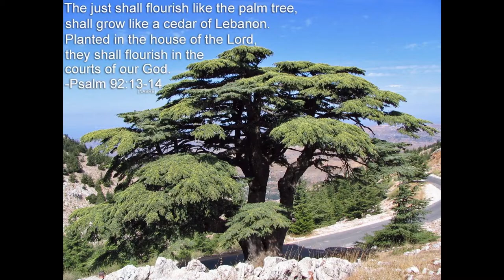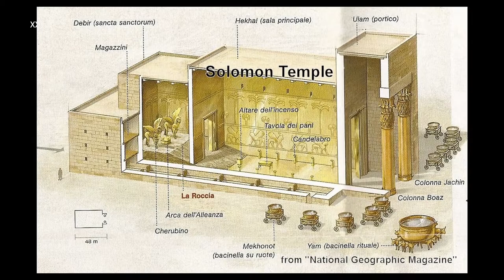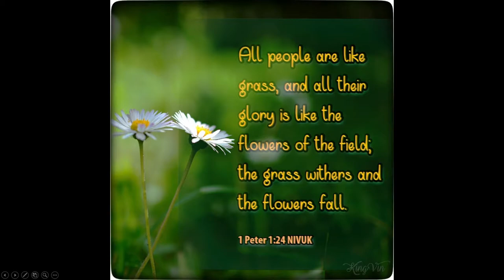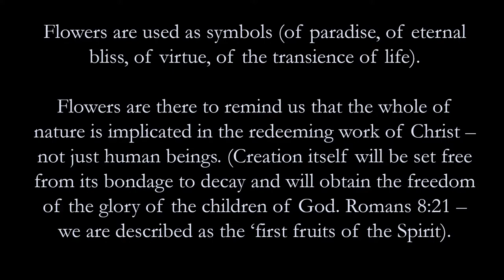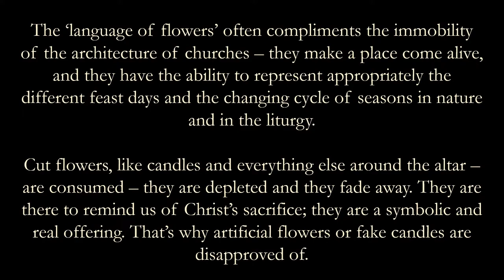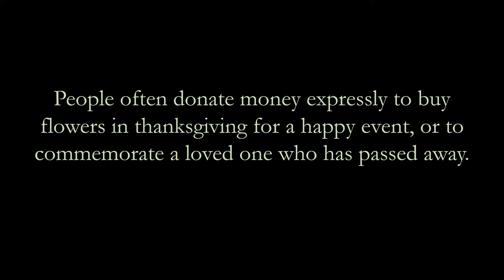Course in Liturgy - The Meaning of Flowers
Our course in liturgy will lead us through some of the main spiritual Christian traditions. An overview of the characteristics of each theme will be followed by practical exercises.